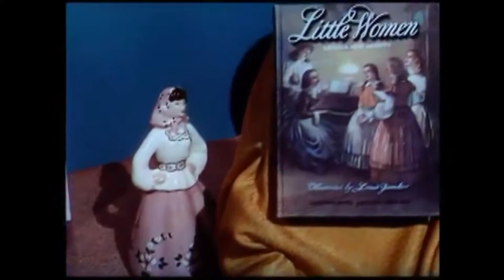«Little Women» (1949) Original Trailer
Director: Mervyn LeRoy
Cast:June Allyson, Peter Lawford, Elizabeth Taylor, Janet Leigh, Margaret O'Brien, Rossano Brazzi, Mary Astor